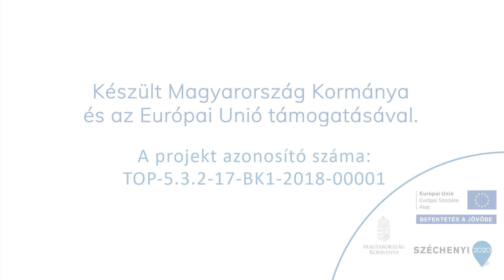Legendás út - Parasztvármegye